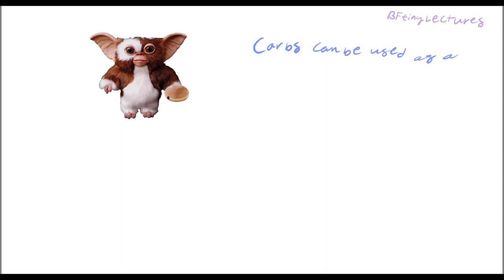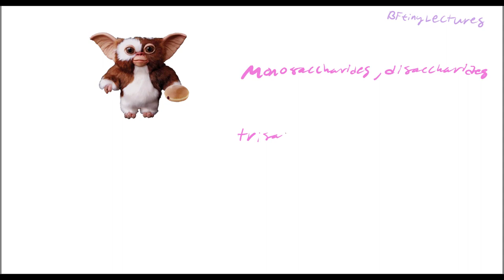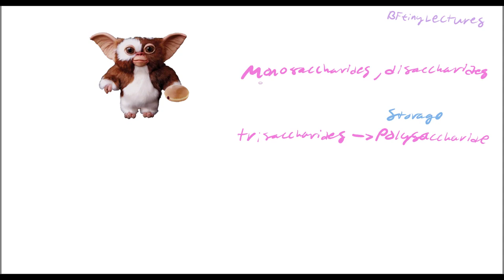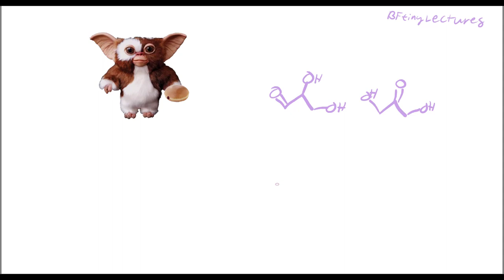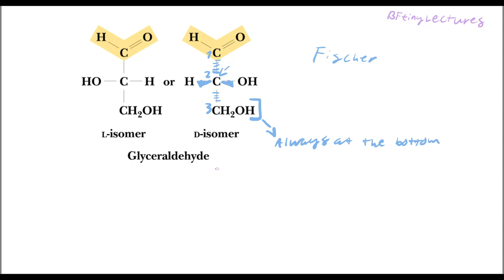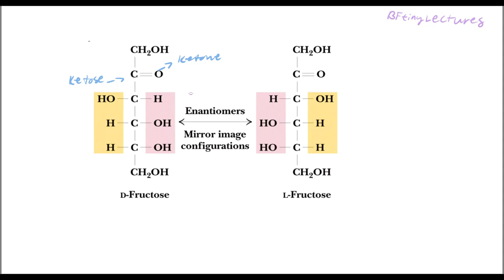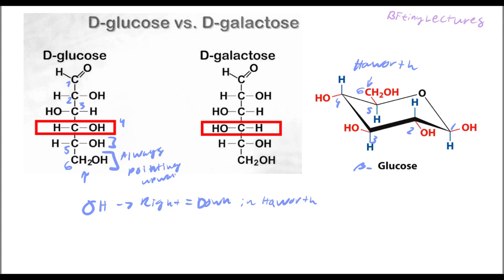Biochemistry Lecture 19 Carbohydrates Part 1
In this video, we discuss Carbohydrate structures, aldoses, ketoses, Epimers and Anomers, the difference between alpha anomers and beta anomers, Hemiacetal aldose condensation, Hemiketal reactions, Fischer projections, and the conversion of Fischer projections to Haworth projections.